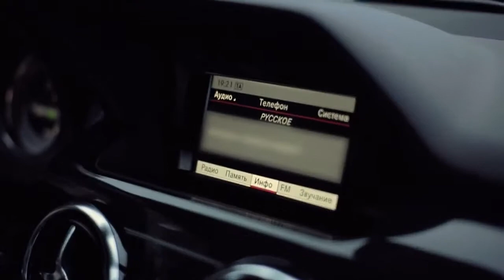МАКSИМ Небо Самолеты Премьера WOW TV